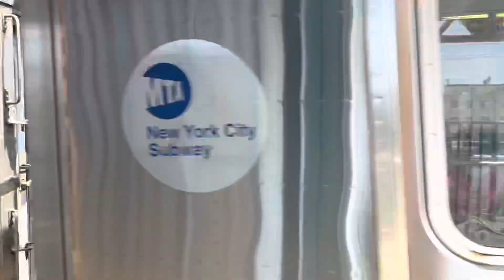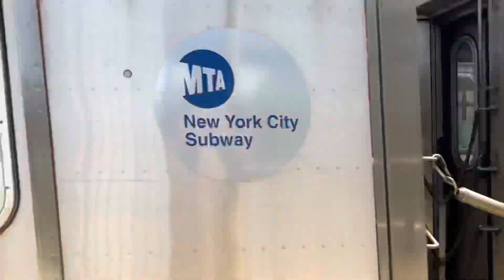IRT White Plains Rd Line: (2) Trains with NIS (3) Train and Test Train @ Burke Av (R62, R142, R142A)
Manhattan and Wakefield bound R142 (2) Trains with Manhattan bound Not In Service R62 (3) Train and R142A Test Train @ Burke Avenue

Taken June 2nd

This R62 (3) Train came from the car wash @ 239th Street Yard